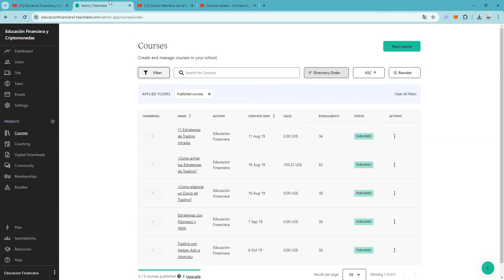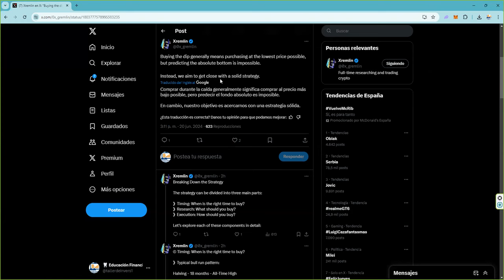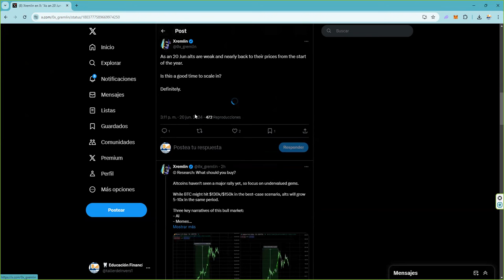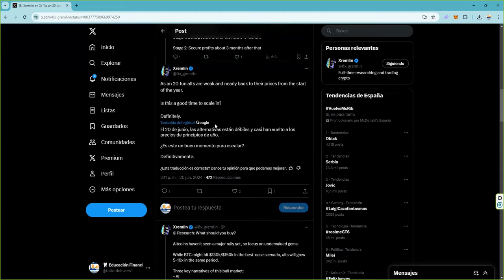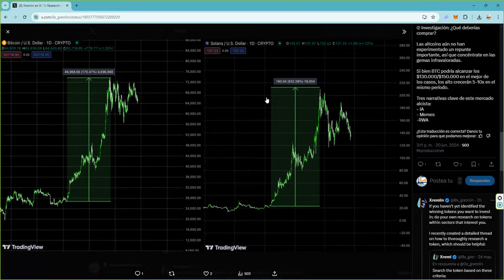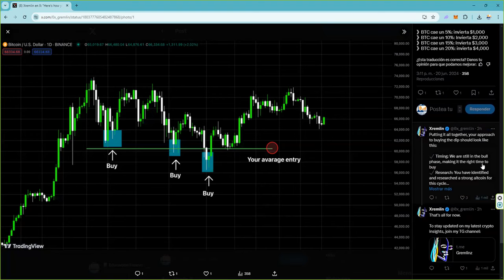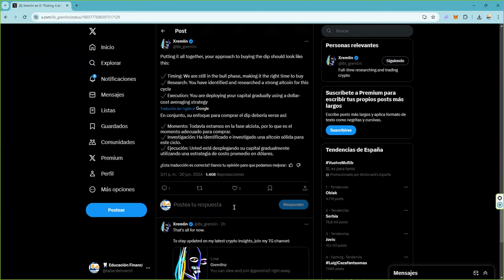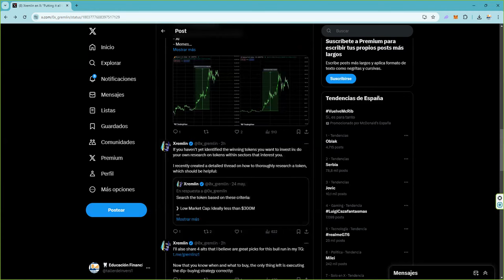Como comprar el dip La clave para comprar en el botton antes del pump de las